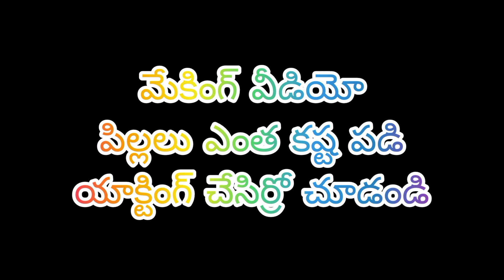జాజిరి ఆట // Jaajiri Aata //Comdy Short Film ||DeviTalkies||Yadagiri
జాజిరి ఆట // Jaajiri Aata //  @Devi Talkies